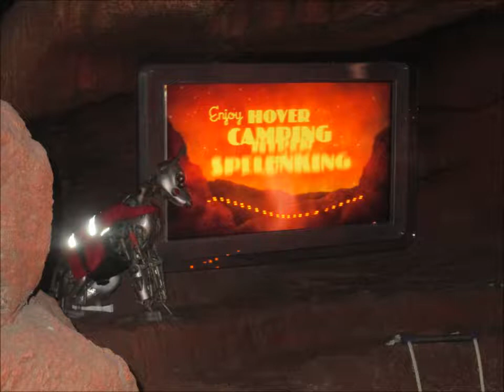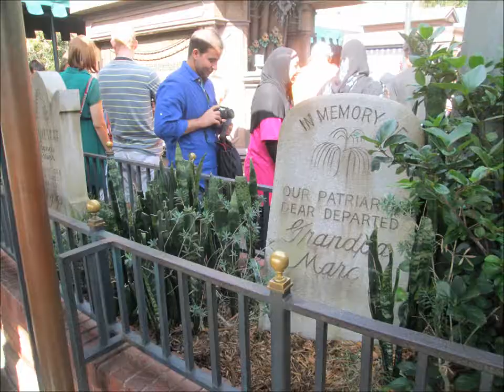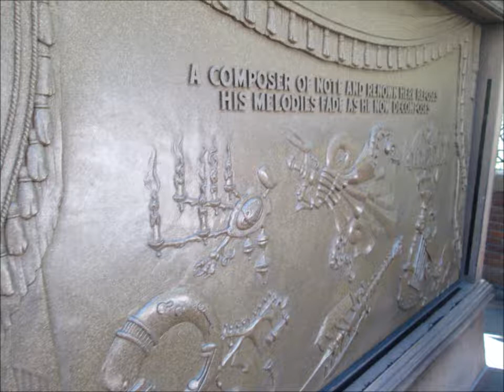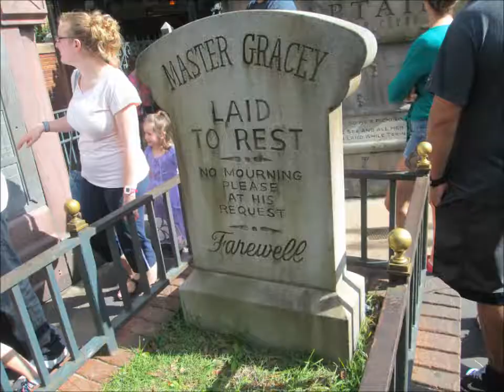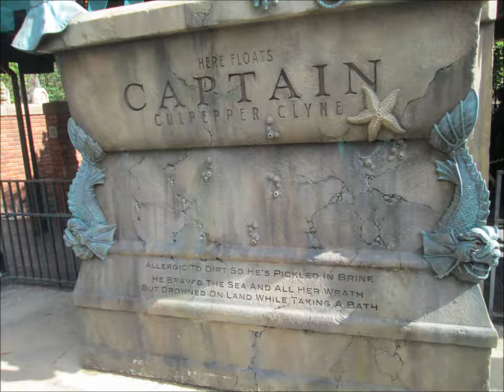CSParkle first Vacation 5 Magic Kingdom smart car fortwo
seasparkle goes to disney Magic Kingdom
Space Mountain Tunnel, Space Mountain Entrance and if you had wings.